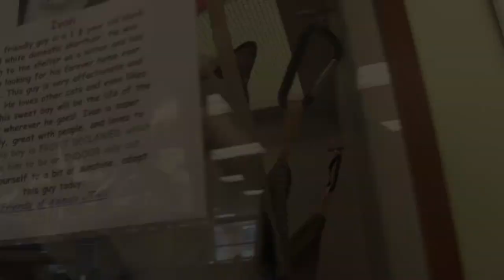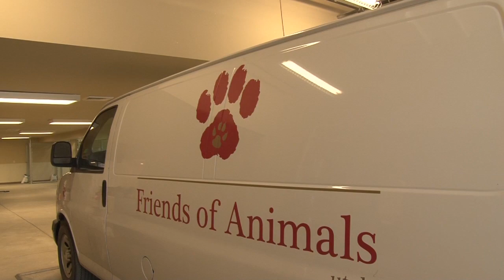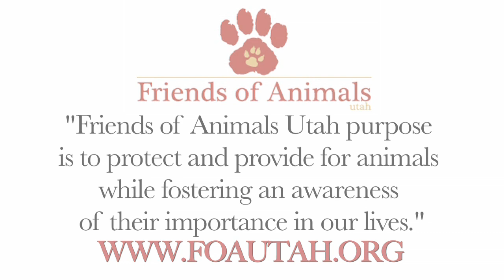introduces Friends Of Animals Utah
About FOA Utah

"Our purpose is to protect and provide for animals while fostering an awareness of their importance in our lives."
Friends of Animals Utah (FOAU) is a 501(c)(3) non-profit organization based in Park City, Utah. FOAU is comprised of staff and volunteers dedicated to assisting shelters in northern Utah, in rescuing and finding new homes for dogs and cats. Through shelter rescues, FOAU has achieved the goal of ending euthanasia of healthy, adoptable dogs and cats. Under certain circumstances, our group also rescues animals from the streets and responds to cries for assistance from local pet owners who can no longer care for their pets for various reasons.

When founded in 1990, Friends of Animals Utah was just a small group of animal lovers lobbying for a new shelter facility. Today, we are a full-fledged animal rescue and rehabilitation organization with an adoption center (Furburbia), our Rescue and Rehab Ranch, a dedicated staff and board of trustees.

Since its inception, FOAU has achieved the goals of:

Ending euthanasia of healthy, adoptable dogs and cats
Offering spay and neuter assistance programs
Boasting an incredible adoption rate (target of 1,000 pets in 2010)
Providing continuous help with, and education of, animal-related issues